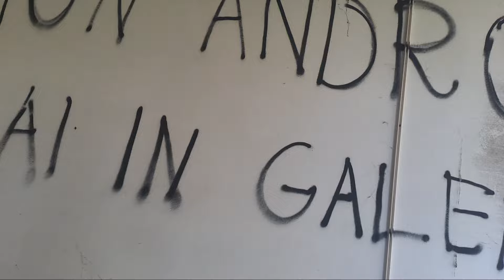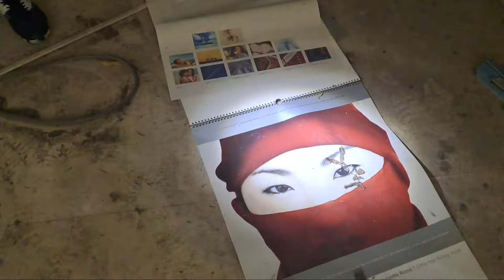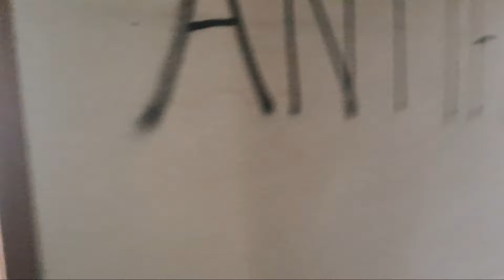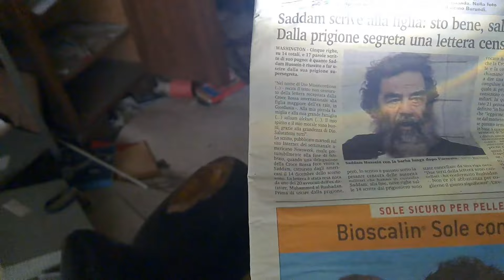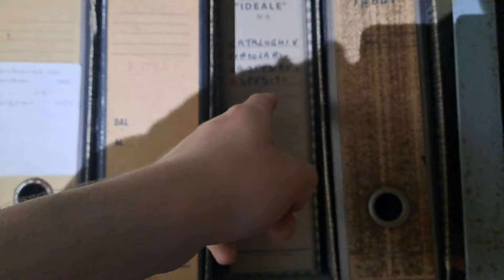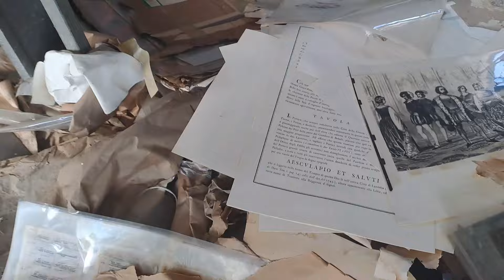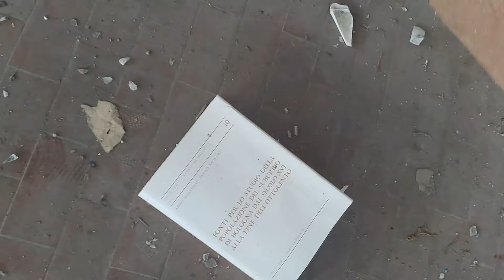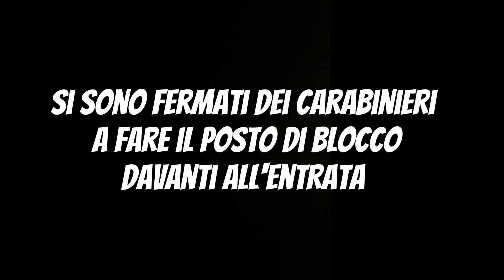ESPLORAZIONE DI UNA FABBRICA DI LIBRI ABBANDONATA (ARNARDO FORNI EDITORI)